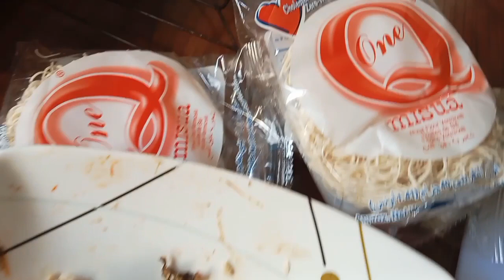magluto tayo misua noodles with pritong isda tipid sa budget